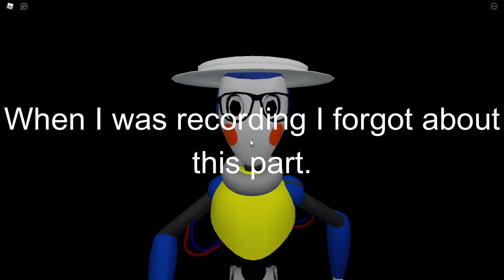roblox Security breach part 3